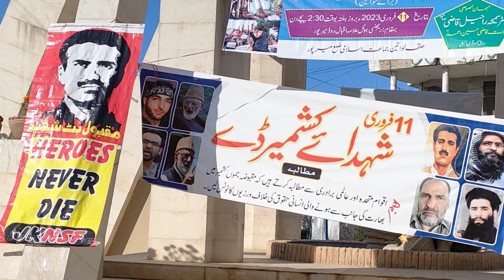Barsi Maqbool Bhat Shaheed | Rali | Baba-e- Kashmir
maqbool bhat kaun tha
maqbool bhat status
maqbool bhat speech
maqbool bhat shaheed
jklf mirpur azad kashmir
jklf
jklsf
jklf azad kashmir
jklf mirpur
jklsf mirpur university of science and Technology
jklsf azad kashmir
MUST